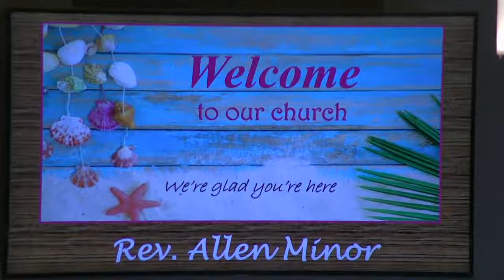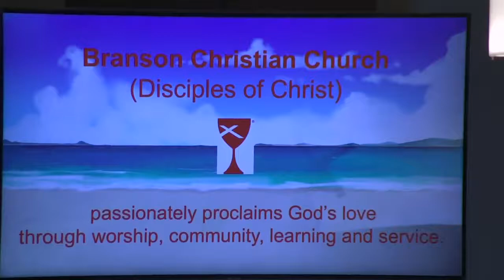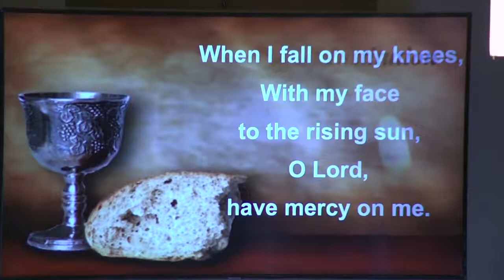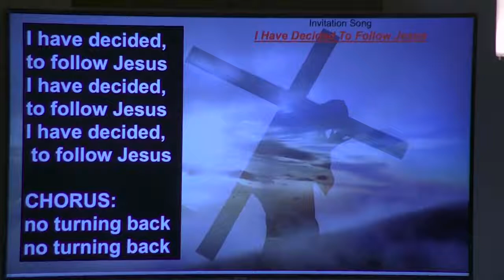7/18/2021 – “Living With Uncertainty”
(Believing in the words of Jesus.)
Scripture: Matthew 8:23-27
Message: Pastor Al Minor
Worship Leader: Chris Hedenberg
Special Music: Hymn Sing – Led by: Rod Phillips with Stacy Eastridge, Bobbie Wydeen & Jamie Haage